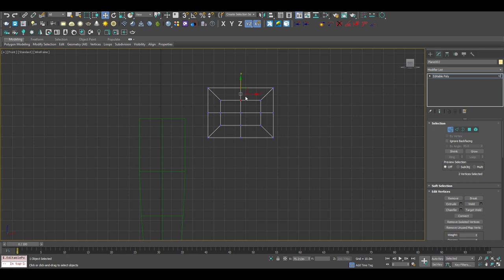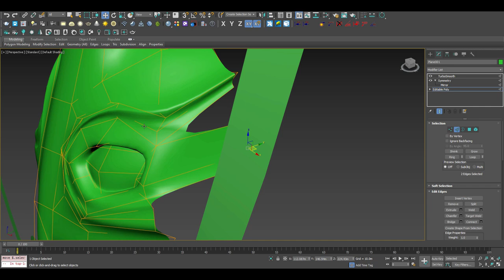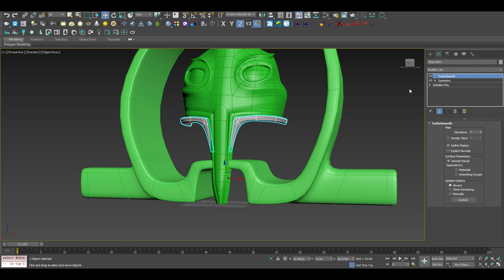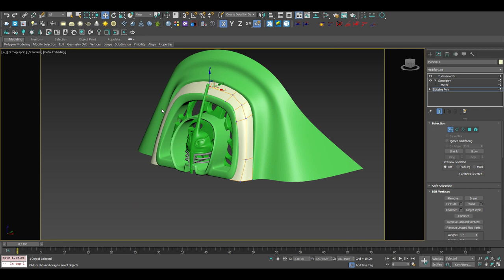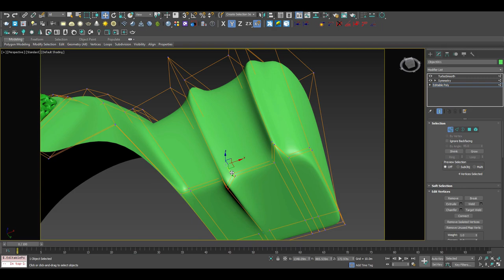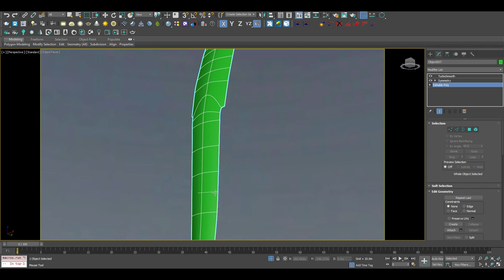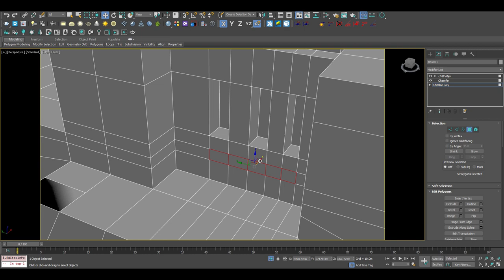Sci Fi scene modeling.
Timelapse of the modeling of a scifi scene, made in 3ds max and rendered in Corona Render.1.5 hours of modeling summed up in 7 minutes.